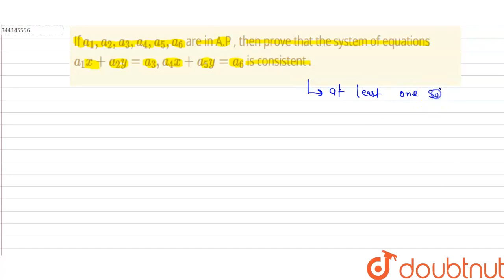If a_(1),a_(2),a_(3),a_(4),a_(5),a_(6) are in A.P , then provethat the system of equations a_(1)...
If a_(1),a_(2),a_(3),a_(4),a_(5),a_(6) are in A.P , then provethat the system of equations a_(1)x+a_(2)y=a_(3),a_(4)x+a_(5)y = a_(6) is consistent .
Class: 12
Subject: MATHS
Chapter: PROGRESSION & SERIES
Board:IIT JEE

👉 Have Any Query? Ask Us.